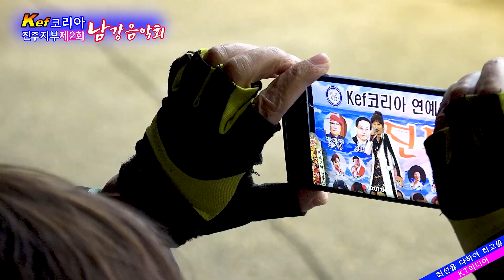자시삼경 / 성정남 (Kef코리아 진주지부) 제2회 남강음악회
Kef코리아 진주지부(지부장. 최주경)에서는 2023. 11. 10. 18:00 ~ 진주시칠암동 남강야외무대에서 초청가수와 회원들이 남강변 아름다운 야경을 배경으로 제2회 남강음악회를 개최 하였다.